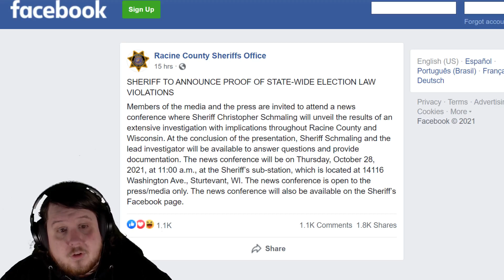Sheriff Christopher Schmaling Claims He Has Proof Of State-Wide Election Law Violations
Joe Biden won the 2020 election and people still are angry over that reality. Recounts ordered by Republicans in Wisconsin already have confirmed Joe Biden beat Donald Trump by over 20,000 votes.

City Clerk Tara Coolidge who handles elections had no idea what the sheriff is talking about.

The Wisconsin Elections Commission had no information.

This isn't even the only election meltdown as former Wisconsin Supreme Court Justice Michael Gableman currently is doing his own election with secret employees, facts, and won't say how taxpayer money is being spent.

Racine County Sheriffs Office issued this statement on Facebook.

"SHERIFF TO ANNOUNCE PROOF OF STATE-WIDE ELECTION LAW VIOLATIONS

Members of the media and the press are invited to attend a news conference where Sheriff Christopher Schmaling will unveil the results of an extensive investigation with implications throughout Racine County and Wisconsin. At the conclusion of the presentation, Sheriff Schmaling and the lead investigator will be available to answer questions and provide documentation. The news conference will be on Thursday, October 28, 2021, at 11:00 a.m., at the Sheriff’s sub-station, which is located at 14116 Washington Ave., Sturtevant, WI. The news conference is open to the press/media only. The news conference will also be available on the Sheriff’s Facebook page."